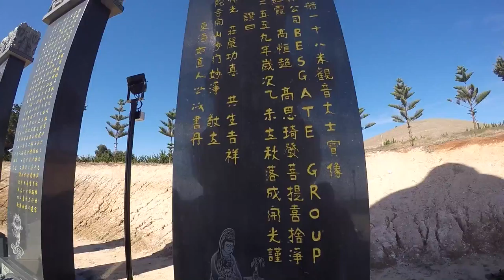Hilltop Hoods Concert & Holiday Vlog || Miah & Paris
Hello everyone! It was great, as always, to record another vlog, sorry that there is two in a row but anyway.. Had a fantastic time at the BreakAway FarmStay, organised online with Stayz. As per usual, if you have any video requests, we'd be happy to take them :)

thanks, Miah & Paris

xo